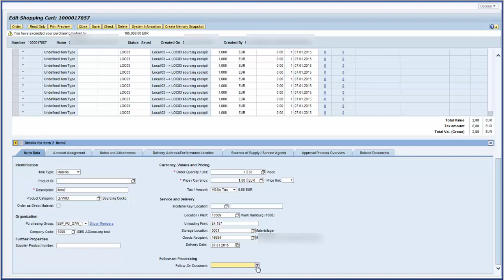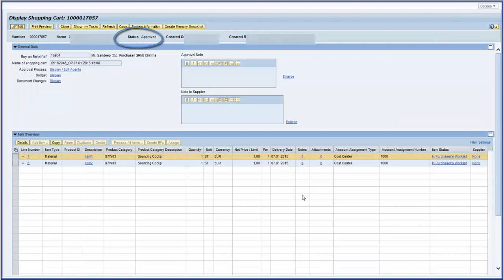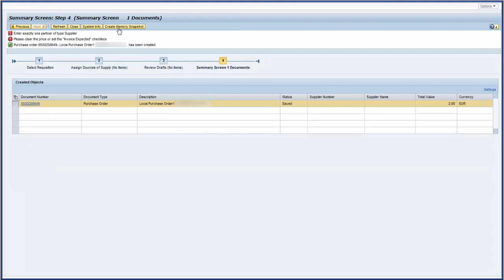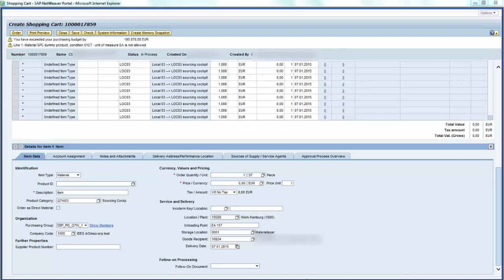SAP SRM 7.0 EHP3 SP07 - New Field for Follow-On Document in Shopping Cart